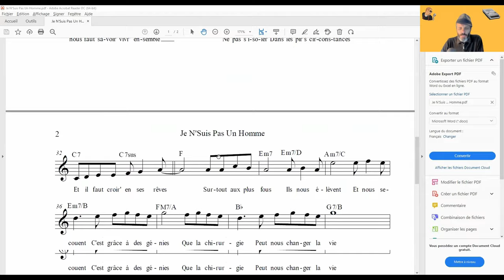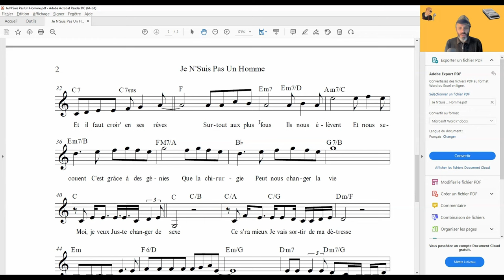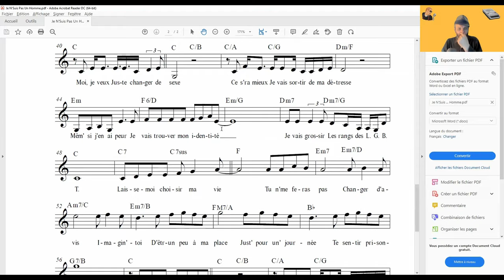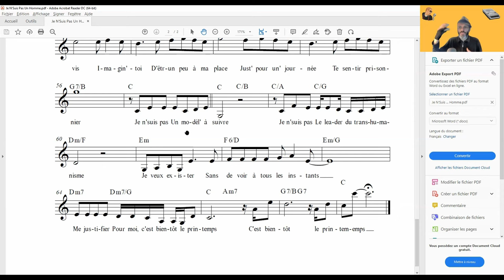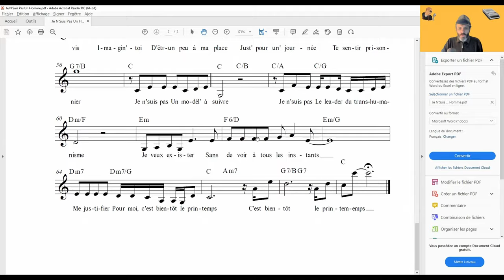MeTooTrans - Les secrets de fabrication d'une chanson - Je N'Suis Pas Un Homme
Dans cette vidéo, je t'explique comment j'ai écrit et composé la chanson Je N'Suis Pas Un Homme : comment les paroles me sont venues, comment j'ai construit la mélodie, comment je l'ai harmonisée avec les accords...

J'ai pensé à beaucoup de choses !

Ce fut un vrai travail, où rien ne fut laissé au hasard.
Voici le pourquoi du comment, pour te montrer comment on fait une chanson. Cela peut t'inspirer, pour faire tes propres chansons.
Chant : Matthieu Carmelah
Violoncelle : Karedad
Guitares, Basse, Batterie : Band-In-A-Box 2017

🎵 TOUS INSTRUMENTS 🎵

▬▬▬▬▬▬▬▬▬▬▬▬ CONTACT DIRECT ▬▬▬▬▬▬▬▬▬▬▬▬